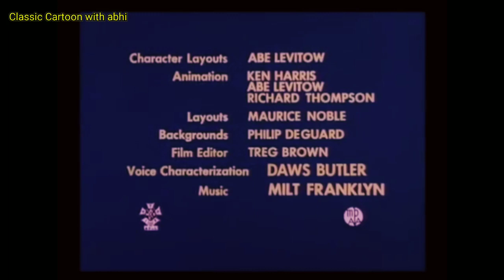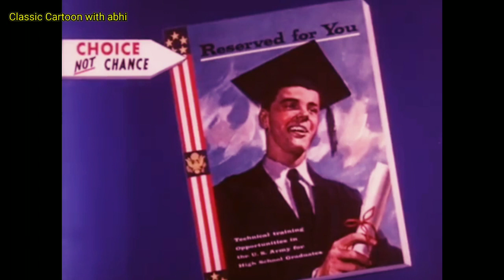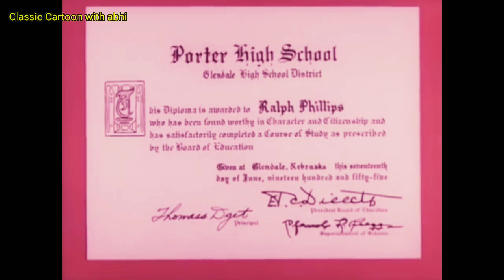disney "DRAFTY, ISN'T IT?" Funny cartoon